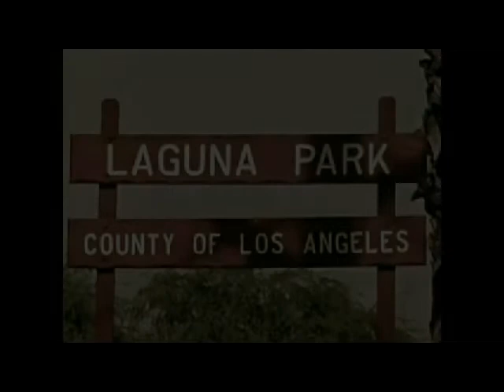CON SAFOS ESSE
Manny Mendoza grew up in 1970 at the age of 18 years old when he attended the Vietnam Moratorium at Laguna Park in East L.A.  The sheriffs lobbed tear gas into the crowd of Chicanos which erupted into a riot from Laguna Park all the way down Whittier Blvd. and into the heart of East L.A.  The easy cruising life Manny lived in 1968 ended when his brother Julio was killed in Nam and his body shipped back home. It was the turning point of his life, his break with the Establishment and his mentor, Miss Freedman who tried and failed to bring Manny into the American Dream.